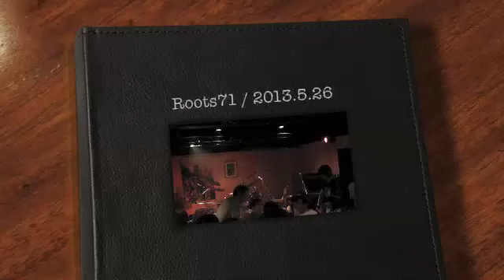Roots71 [ Joy to the world ] in PARKER HOUSE ROLL 2013.5.26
Roots71 [ 夏まで待てない、プチ京都LIVE ] PARKER HOUSE ROLL 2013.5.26